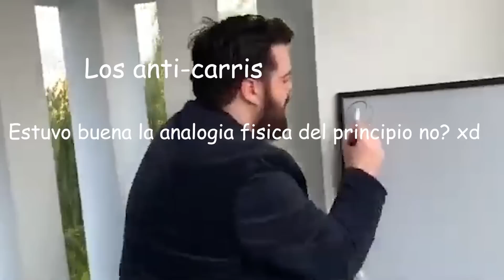LOS ANTI CARRYS LOS QUE REALMENTE TE CARREAN LA PARTIDA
Que pasa si una fuerza imparable choca contra un objeto inamovible